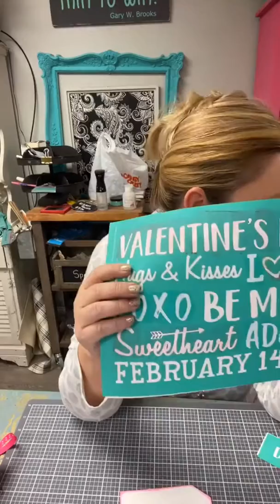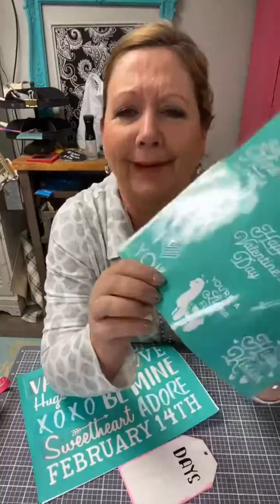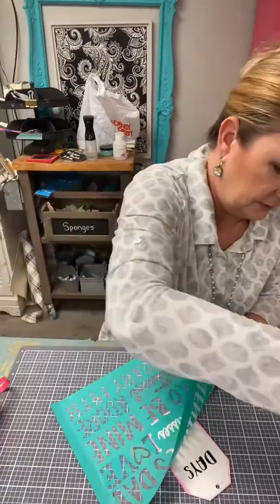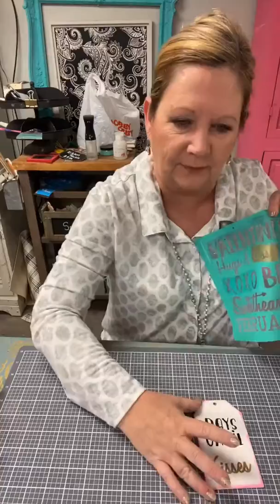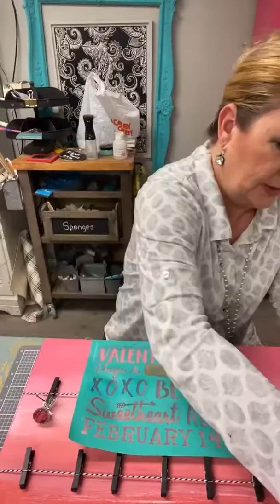Valentine Countdowns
A little Chalk Couture, a little creativity and you’ve got some adorable Valentine countdowns.